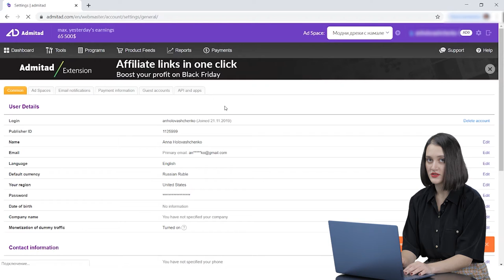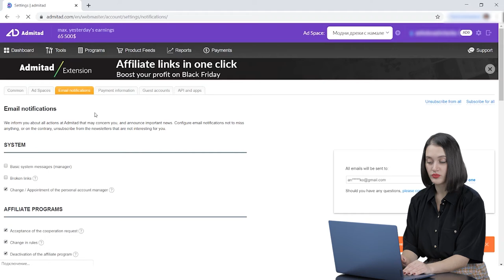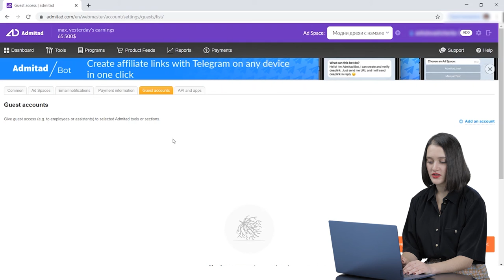Промени в акаунта Admitad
Здравейте всички!
Добре дошли в Admitad Academy.

Как да добавяте методи на плащане?
Какво е акаунт за гости?
Как да добавяте и да изтривате рекламни канали?
Днес ще разберем как да промените настройки в акаунта си.